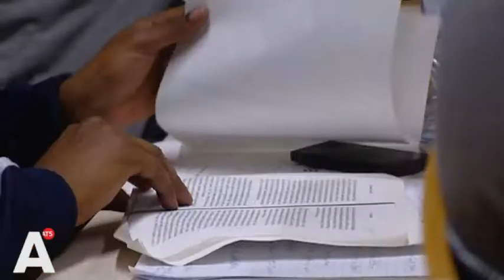Uitgeprocedeerde asielzoekers krijgen gratis les op de VU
Een groep uitgeprocedeerde asielzoekers volgt inmiddels college op de VU: 'Ik heb in geen 14 jaar les gehad'. Lees verder